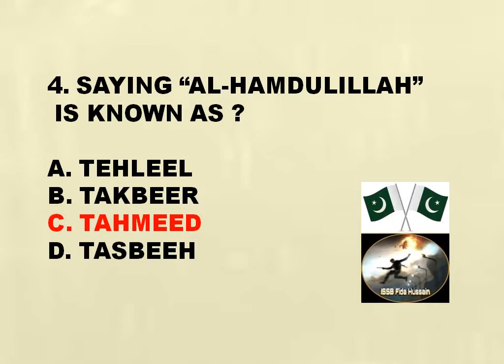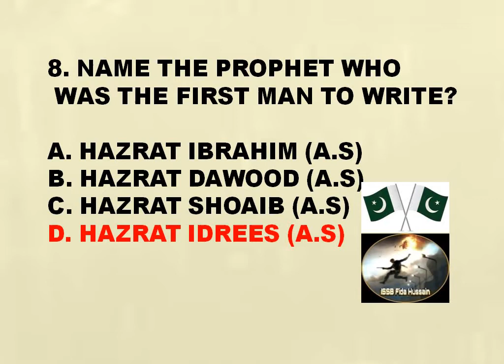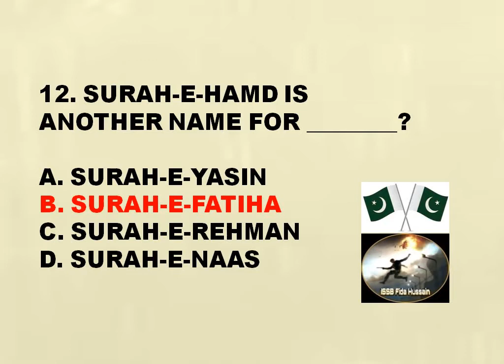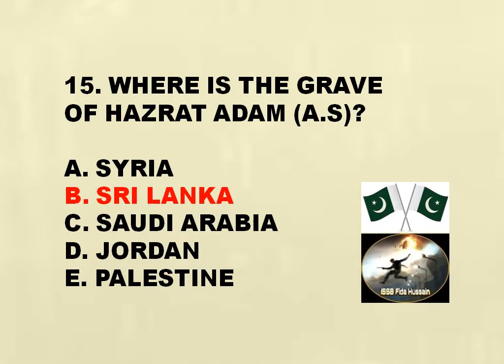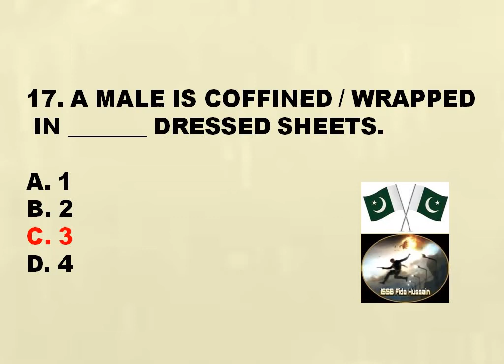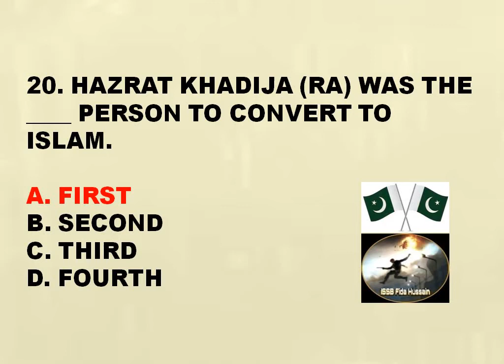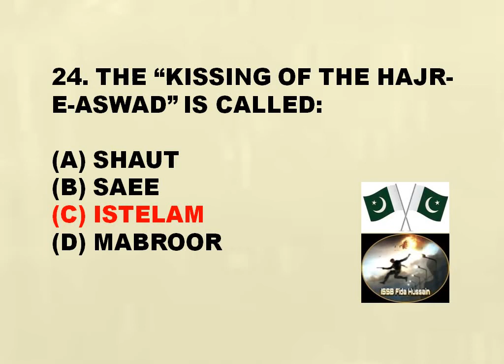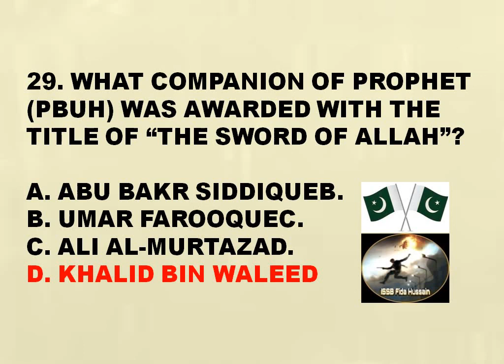PMA 150 Long Course || Most Repeated MCQS in Pak Army, PAF, Pak Navy Test Part-94